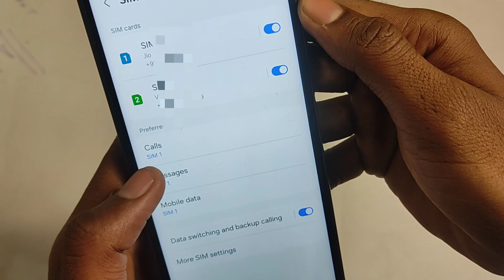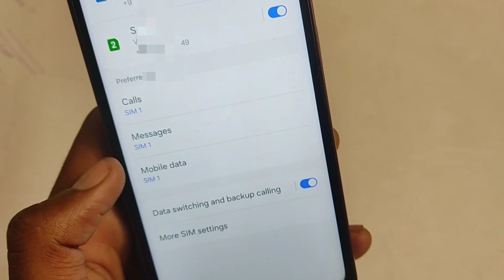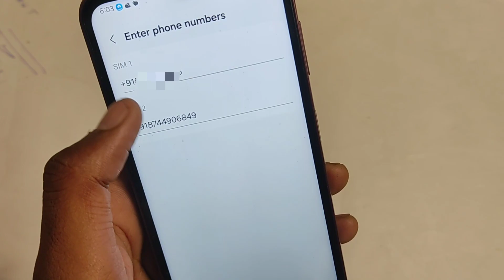Sim card manager setting . How to use sim card manager setting on Galaxy galaxy phone.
Sim card manager setting . How to use sim card manager setting on Galaxy galaxy phone.  Sim card manager missing in to menu. How to use card manager setting 2024 on Samsung galaxy 2024.